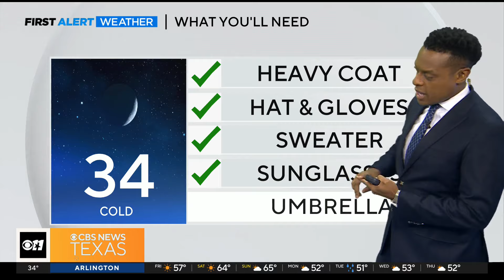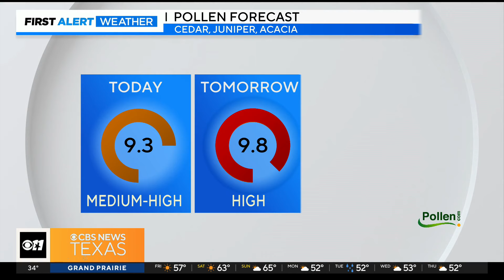Your New Year's Eve forecast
Expect a cool start to 2024.